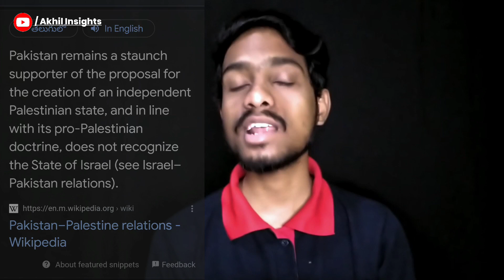Why Israel Friend With India? || Why Israel Enemy With Pakistan? || international relations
Relations Unveiled: India-Israel Friendship, Israel-Pakistan Strain

In This video Akhil has been explained
Certainly! Here's a concise paragraph describing the concept of Diplomatic Dynamics: India-Israel Friendship & Israel-Pakistan Relations Unveiled

Explore the intricate tapestry of international relations in my latest video. Delve into the reasons behind the enduring friendship between India and Israel, examining shared interests, collaborations, and diplomatic bonds. On the flip side, unravel the complexities that have strained relations between Israel and Pakistan, understanding the historical, ideological, and geopolitical factors at play. Join me in decoding the diplomatic dynamics shaping these key alliances in the global arena.🌐🤝

(Akhil Insights)
If you're looking for informative and engaging content, you've come to the right place. My niche covers a wide range of topics including interesting facts, my opinions on current events and trending topics, political issues, social awareness, and history. I aim to provide you with easily digestible and thought-provoking content that will expand your knowledge and challenge your perspective. Thanks for joining me on this journey!

Yours lovingly.